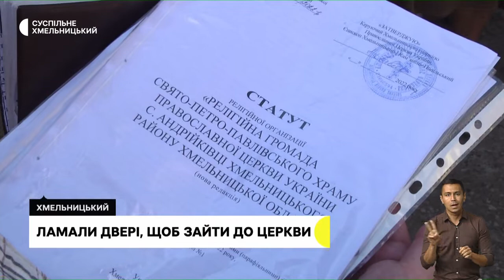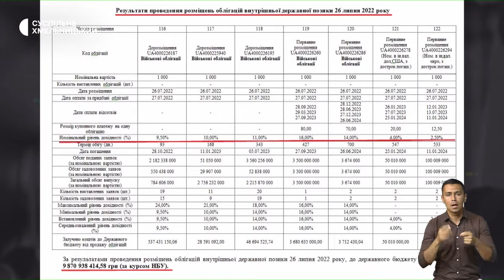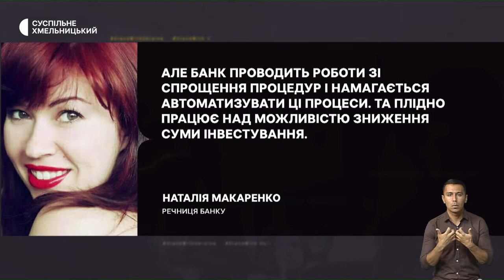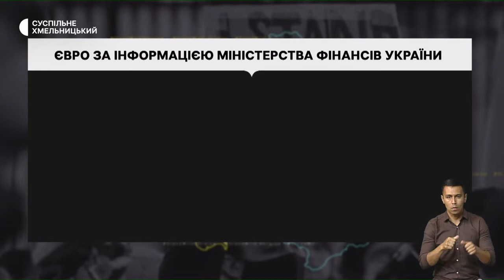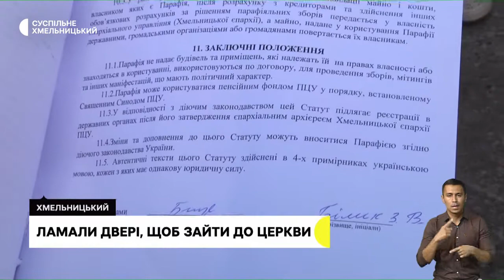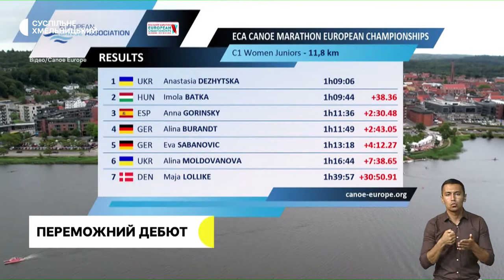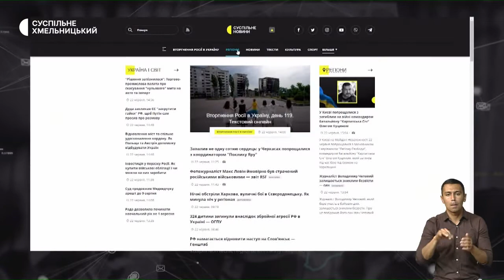Будівництво зливової каналізації, інвестиції в ЗСУ, ламали двері, щоб зайти до церкви | 29.07.22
На одній із вулиць обласного центру будують зливову каналізацію: скільки коштів виділено та чи допоможе це зупинити регулярні підтопи під час дощу?; військові облігації – вкладення в Збройні Сили України. Чи інвестують хмельничани?; ламали двері, щоб зайти до церкви: православні християни села Андрійківці Розсошанської громади отримали документи про створення незалежної релігійної громади.